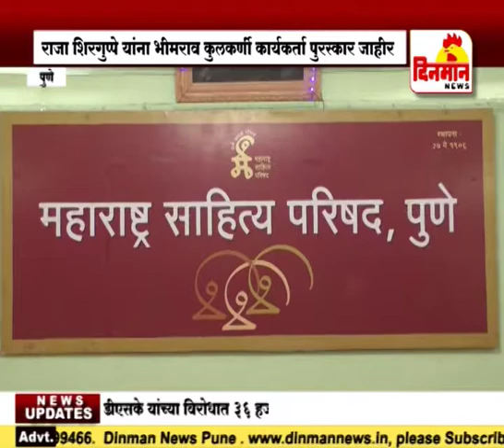मसाप जीवनगौरव पुरस्कार प्रभाकर मांडे यांना जाहीर